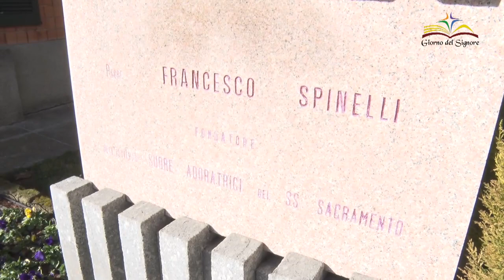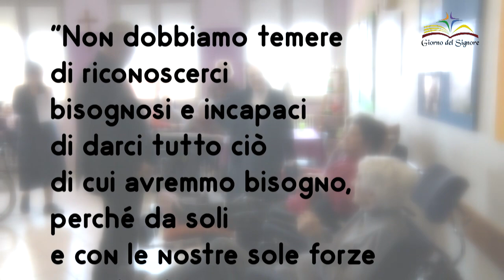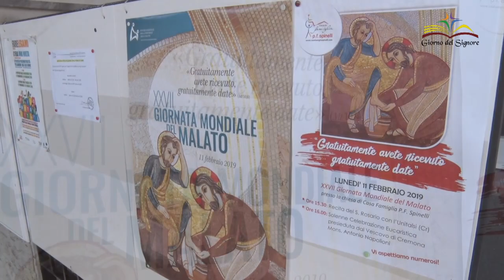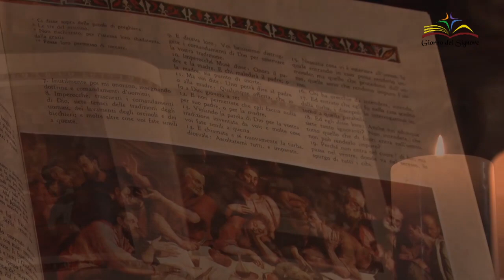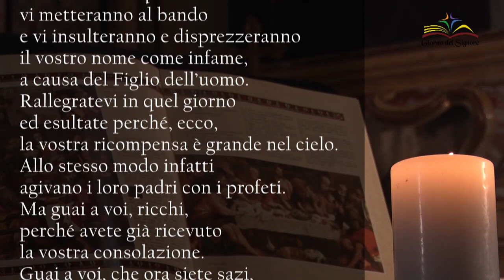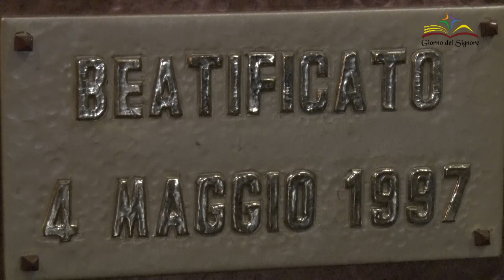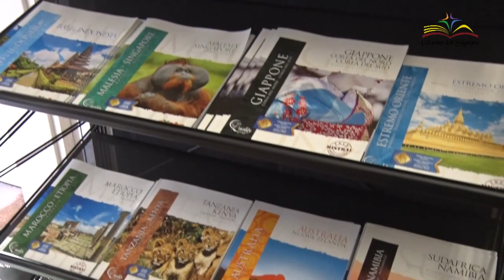Giorno del Signore del 17 febbraio 2019